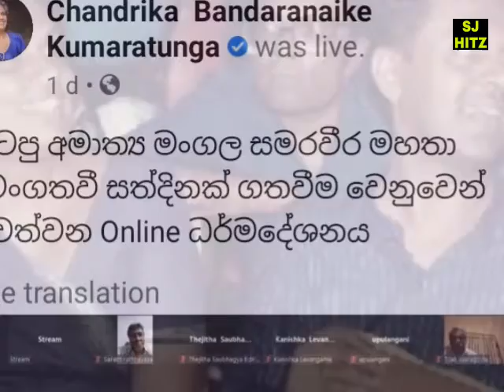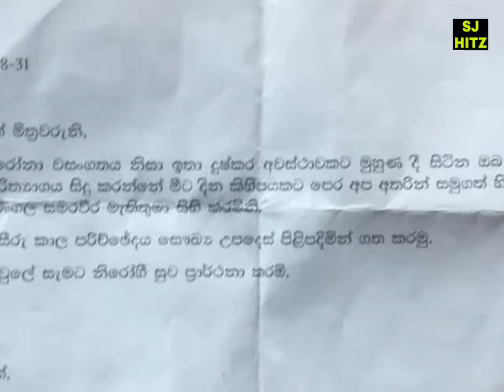What Did Chandrika Did Because Of Mangala's Passed Away 💔😭💔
Hi guys!